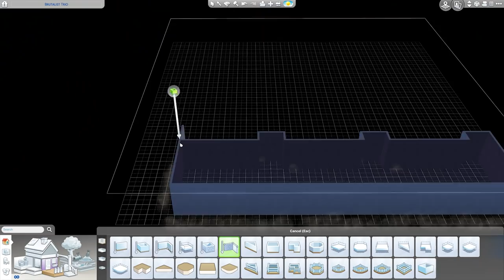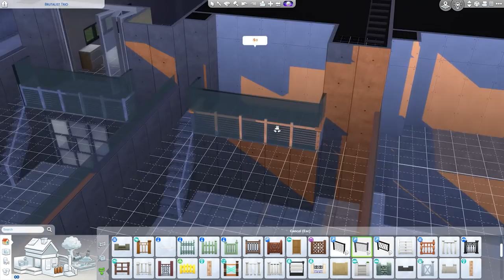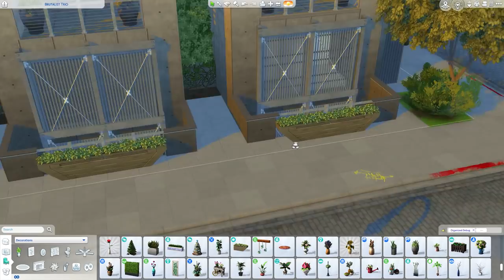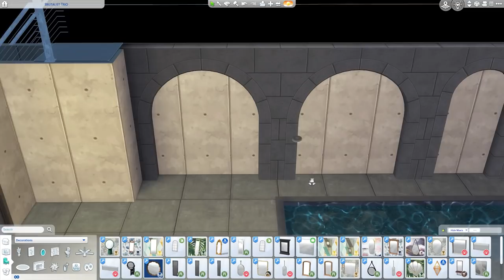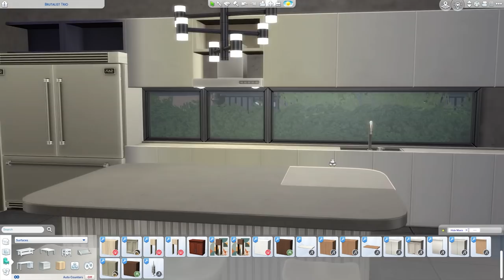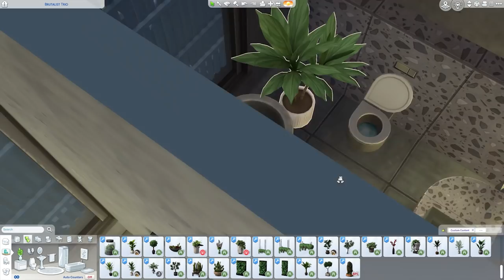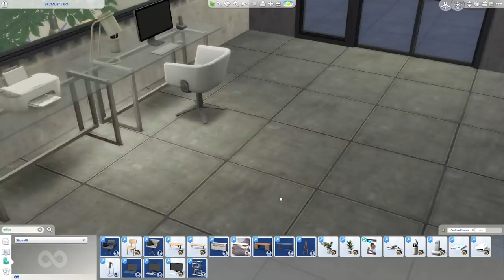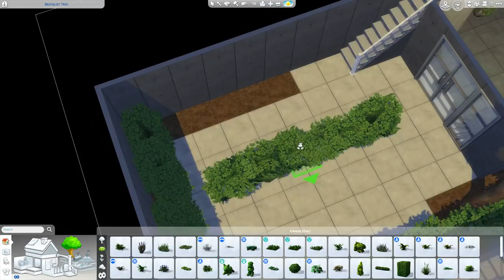Brutalist Townhouses | The Sims 4 Speed Build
Happy Friday DARLINGS!

The Brutalist Townhouses are 3 townhouses in a Brutalist style in San Myshuno. Lot's of concrete and greenery is the vibe using lots of lovely CC! Have a nice weekend and I'll see you on Monday!

Origin ID : DevonBumpkin